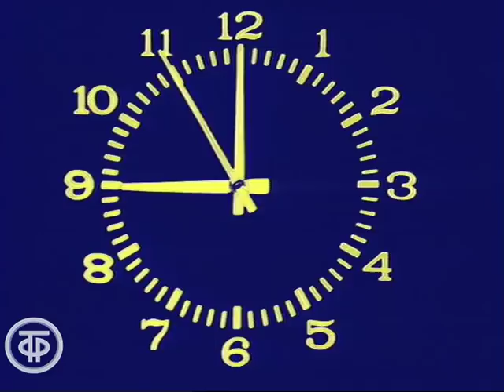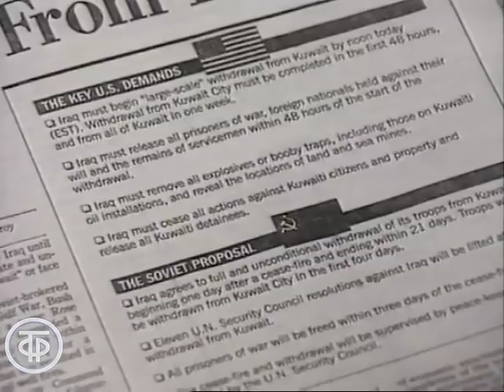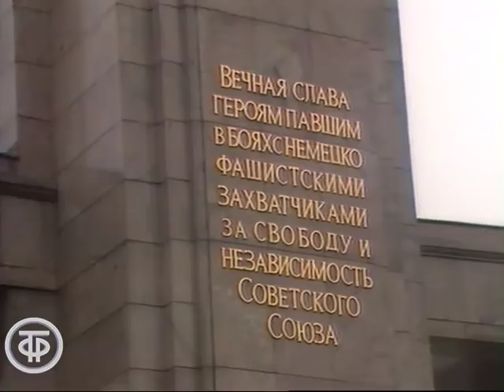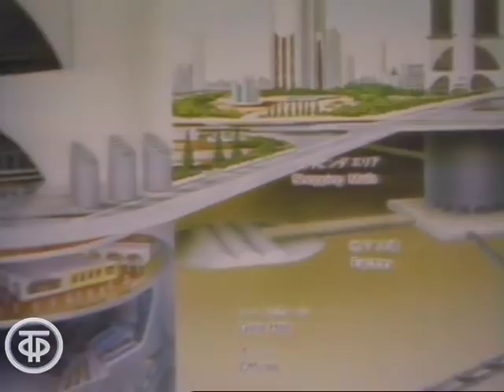Время. Эфир 23.02.1991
Ежедневная информационная программа ЦТ. Ведущие – диктор ЦТ Анна Шатилова и журналист Владимир Стефанов.
Оператор - М. Новицкий
Оператор - Вадим Сафронов
Оператор - Александр Савин
Оператор - Вячеслав Задорожный
Оператор - Валерий Рекут
Оператор - О. Хонякин
Оператор - В. Хундадзе
Оператор - Сенин А.